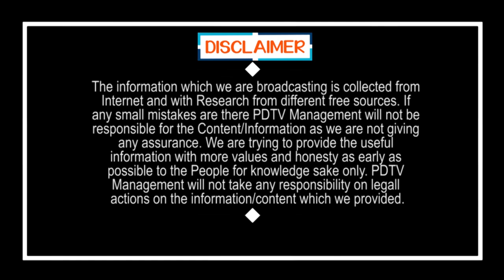Try This Soup then Can Control Everything | ఈ సూప్ తో Kaరోనాకి చెక్..! | PDTV News